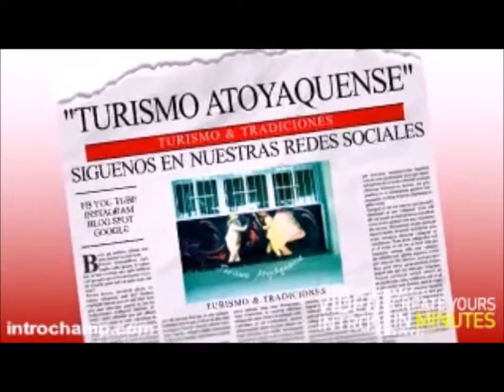ROSARIO EN PARROQUIA DE ATOYAC